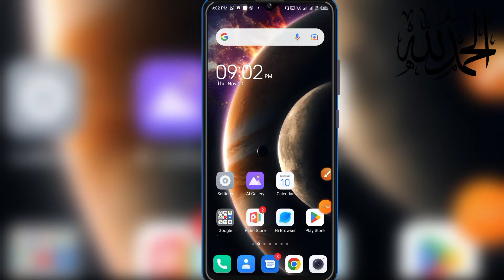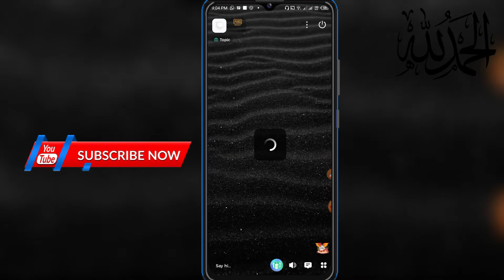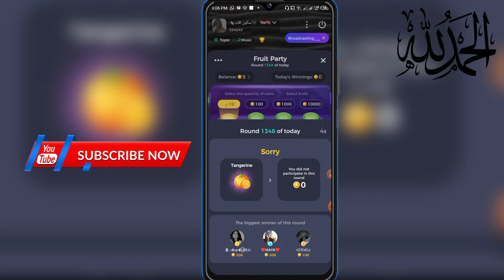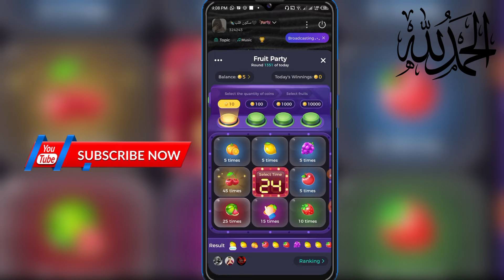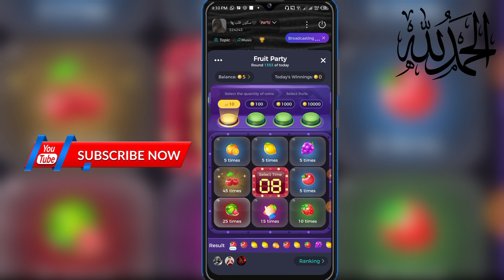Sango Fruit Party || How to play fruit party game in sango app || 2022 sango_app_fruit party_game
Aslam O Alikum dear friends is video may meny batya ha k hum sango app pe hum fruit party game kasie play kare or kaise har bet win kare.